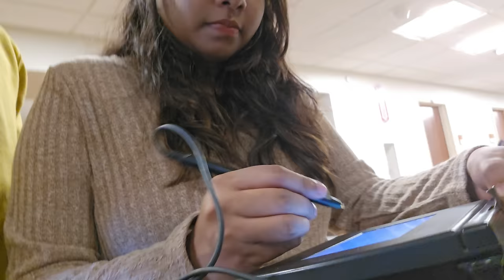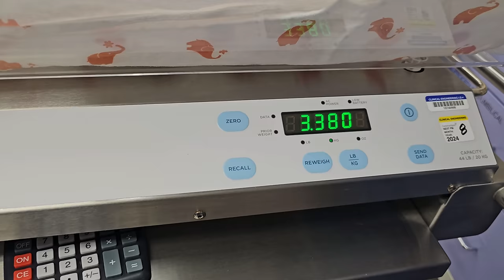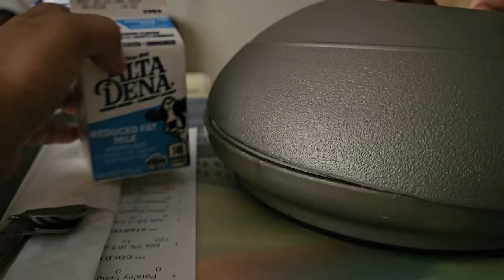మా పాప ని చూసేయ్యండి | Delivery story | Normal / C - sec | Telugu vlogs from USA